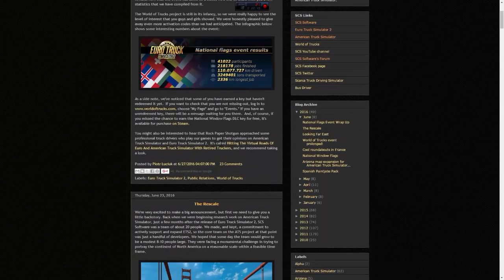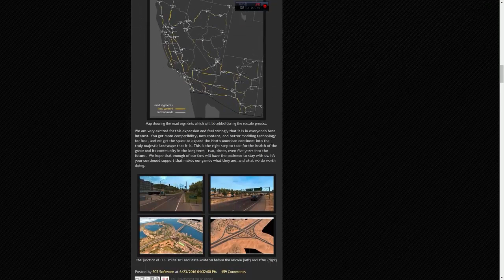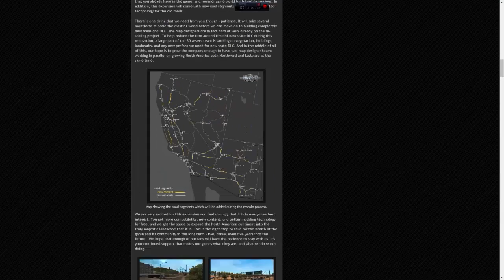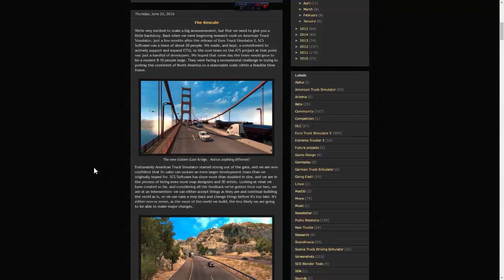American Truck Simulator PL #22 Tour de mapa część 2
Druga część podróży dookoła obecnej mapy. W odcinku kilka ciekawych informacji.